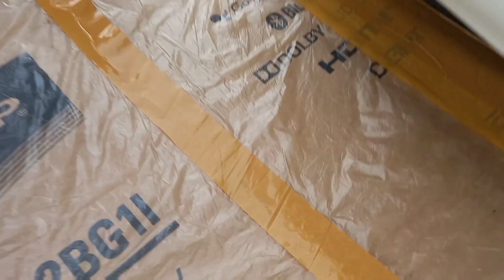CARA GANTI OLI MOBIL AGYA DAN AYLA 1000 CC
tune up dan ganti oli agya dan ayla, kalau mau melakukan tune up mobil injeksi langkah pertama cabut fuse efi stau lepas kabel negatip baterai